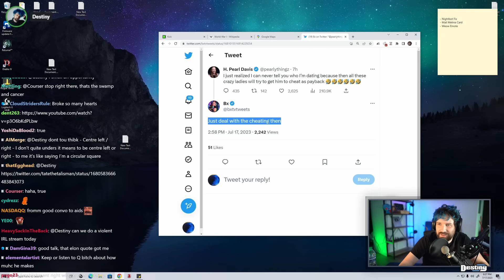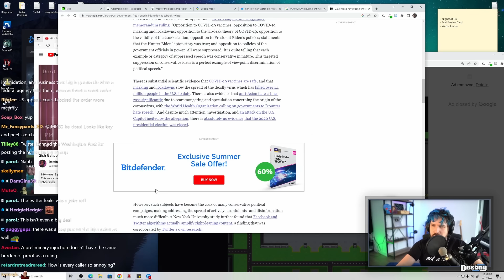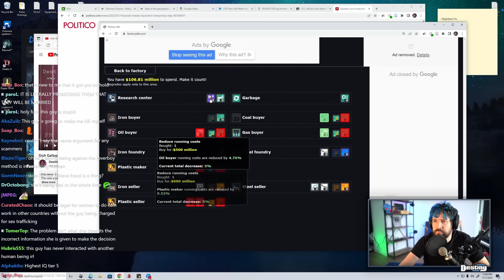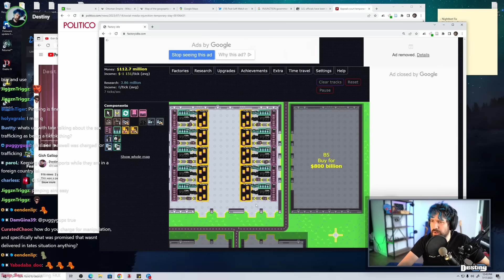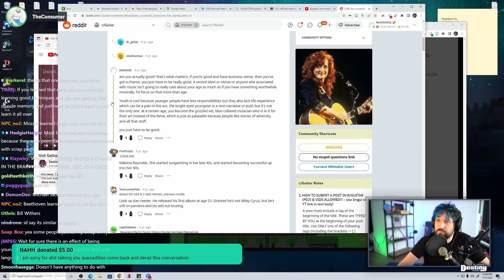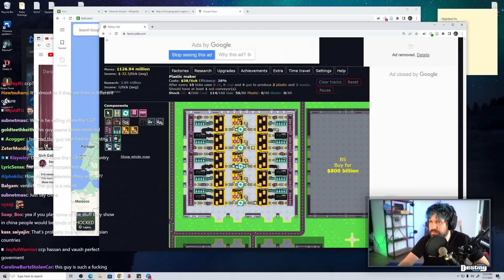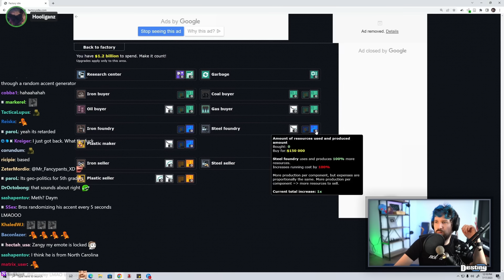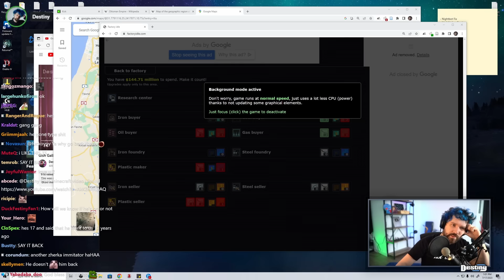Nick Pressures Adam To Kick Destiny From The Podcast